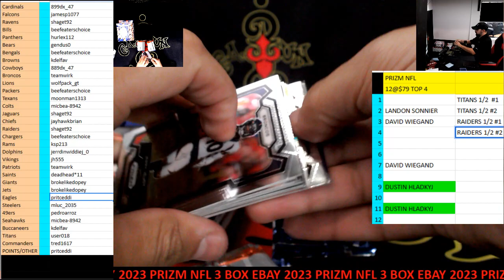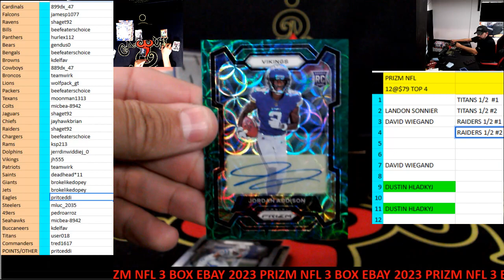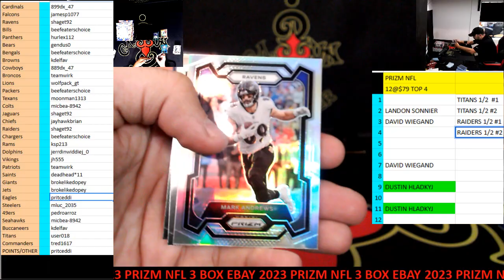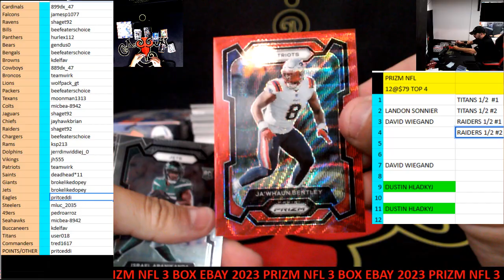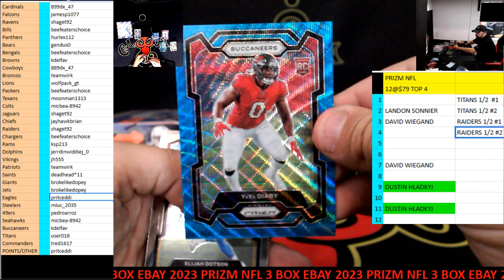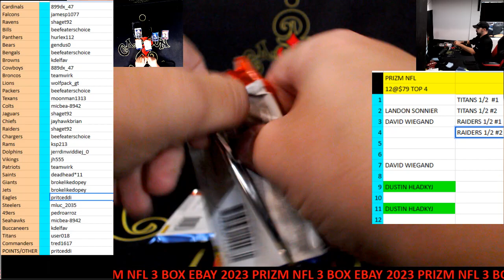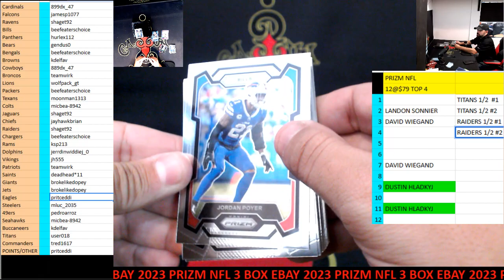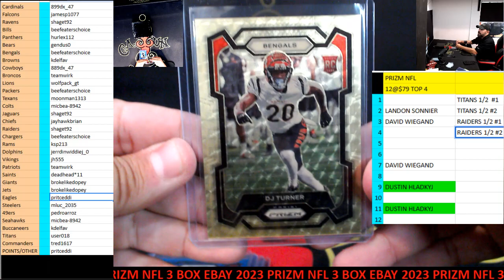CAJUNBREAKER 2023 PRIZM NFL 3 BOX #1 (EBAY) 1-3-2024